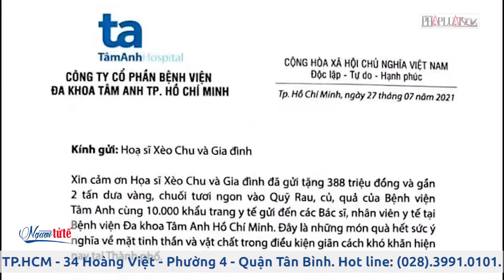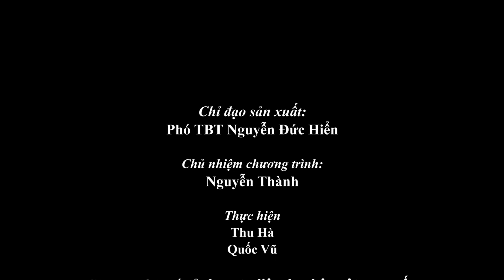Gặp Xèo Chu - Họa sĩ nhí góp gần 3 tỷ đồng hỗ trợ chống dịch COVID-19 - PLO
Phó Vạn An (nickname là Xèo Chu), hoạ sĩ nhí 14 tuổi đã dùng gần 3 tỷ đồng từ việc bán những bức tranh do chính mình vẽ để mua máy thở, thiết bị y tế ủng hộ công tác phòng chống dịch COVID-19.